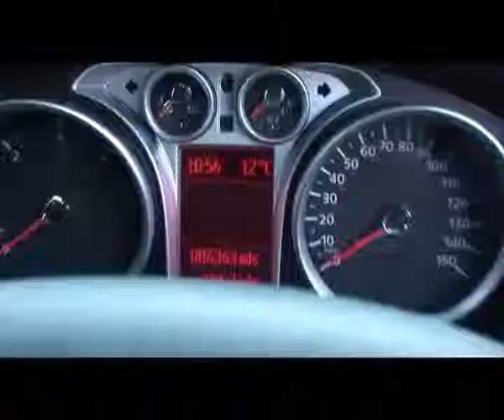EBM Ford Focus